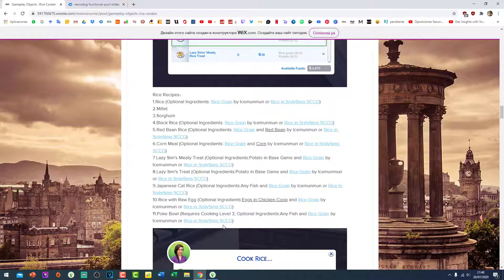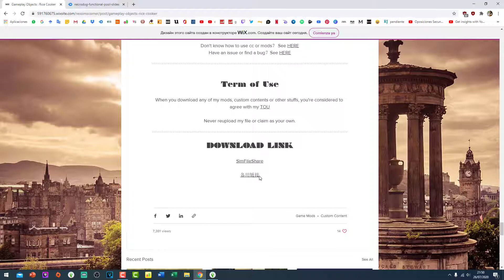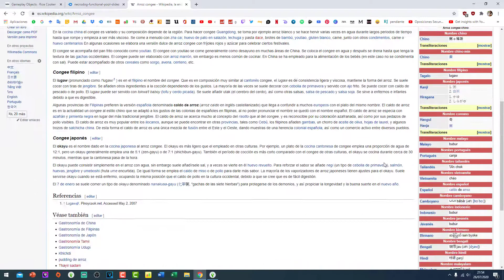REVIEW nuevo MOD: OLLA ARROCERA | RICE COOKER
Hola simmers! Os traigo un nuevo vídeo de Los Sims 4.

En este, os enseño la olla arrocera o rice cooker para hacer arroces o congee en un minuto.

Si queréis que os enseñe cómo descargo e instalo mods, contenido extra o proponer direcciones de la historia, no dudéis en comentarlo :)

Muchas gracias!